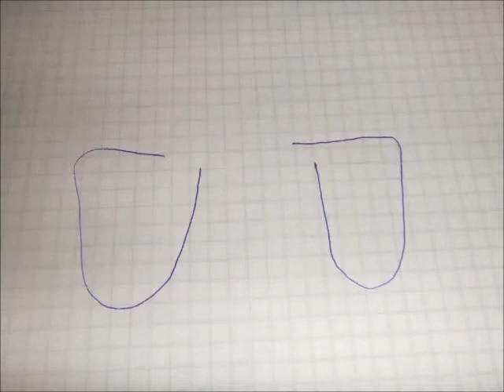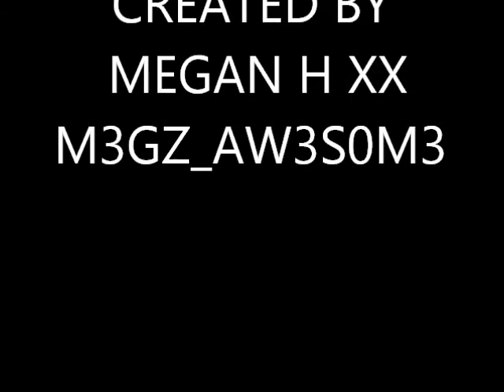How to draw a cute dog!!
how to draw a cute dog is soo cute